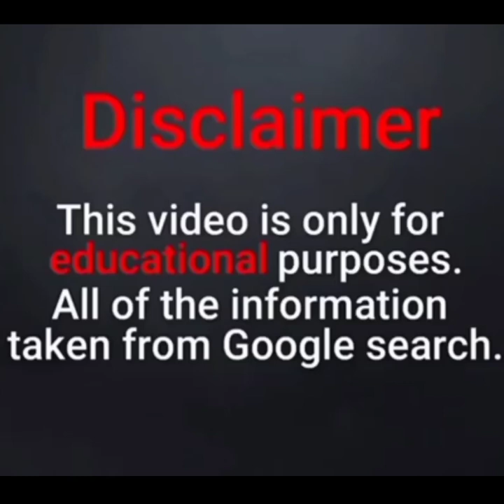Mou Khan Biography | Bangladeshi Film Actress | Wiki Facts | Most Beautiful Model From Bangladesh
Mou Khan Biography | Bangladeshi Film Actress | Wiki Facts | Most Beautiful Fashion Model From Bangladesh

Mou Khan Biography | Body Positive Activist Facts | Social Media Influencer | Actress

Mou Khan Biography | Wiki Facts | Bangladeshi Model | Actress | Age Height Weight Net worth Profession Source of income Relationship status Lifestyle Body measurements Nationality Real name Birth place etc